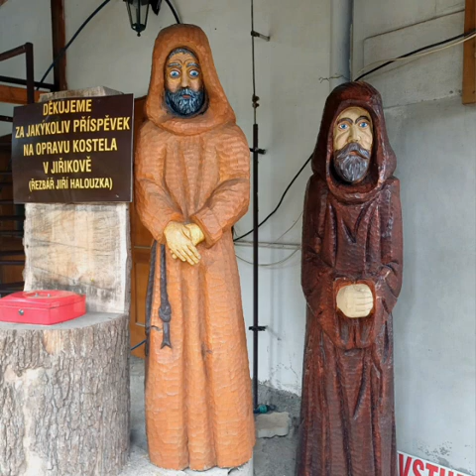Jirikov. Galeria rzeźb. Czechy